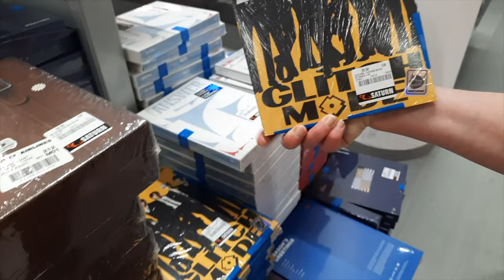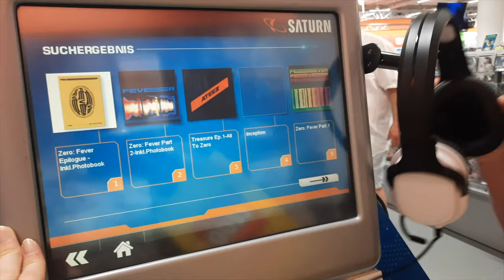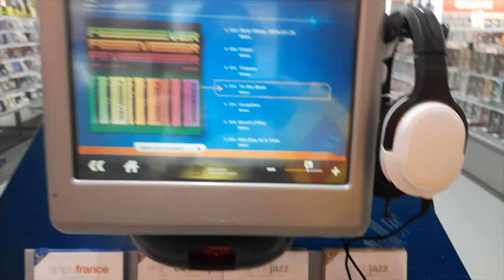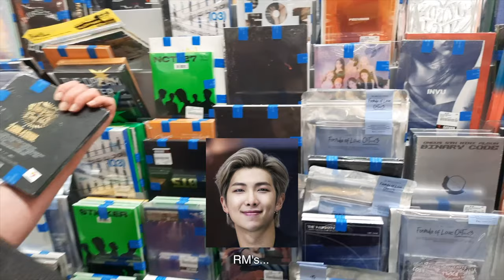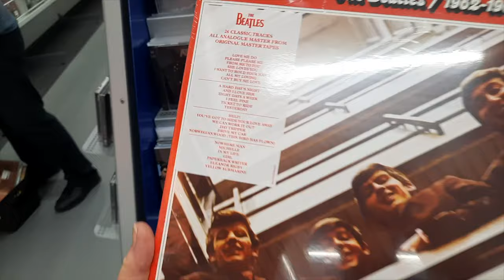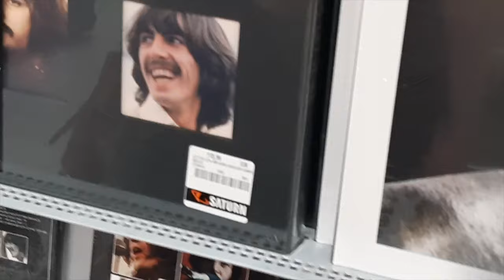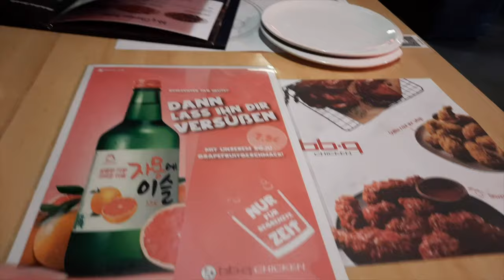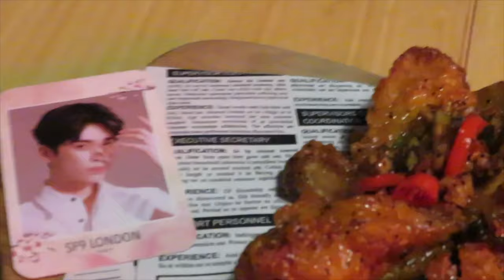Visiting Europe's biggest K-Pop store?!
In today's video we try Korea's most famous fried chicken in Germany and go on the hunt for Europe's (potentially) largest 'K-Pop shop'.